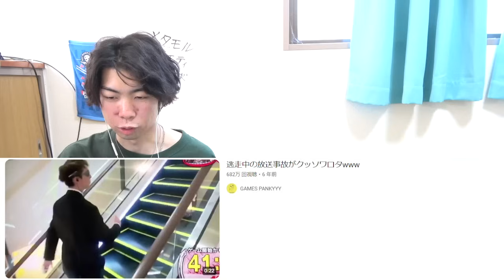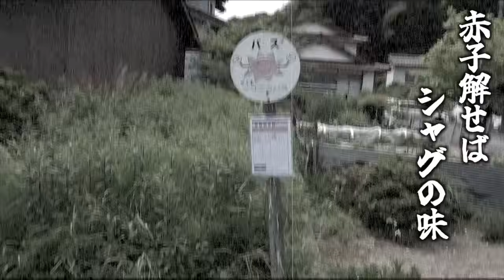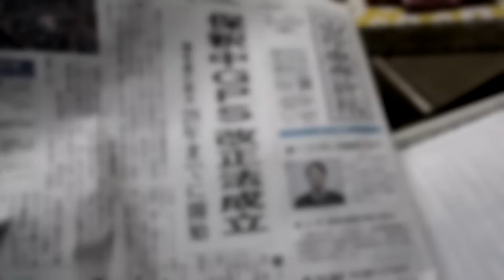テレビで起きた放送事故がおもしろすぎたwwwwww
見させていただいた動画